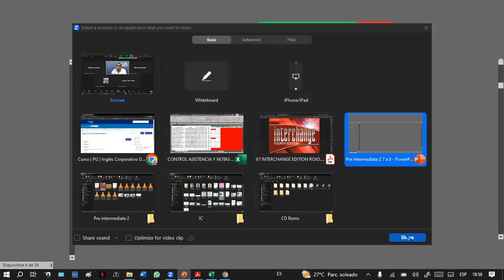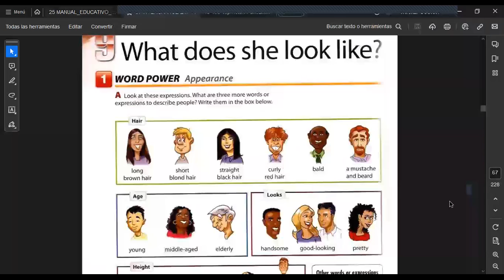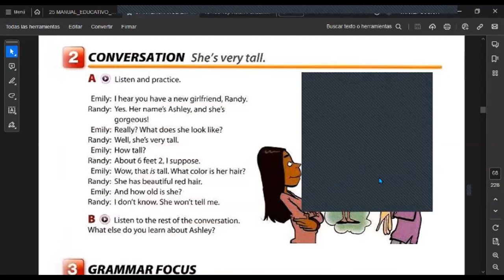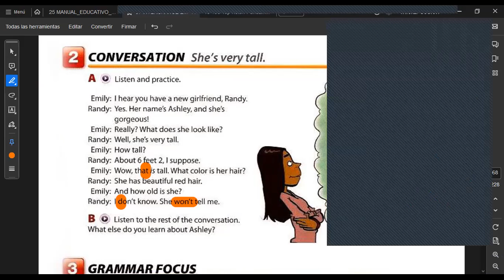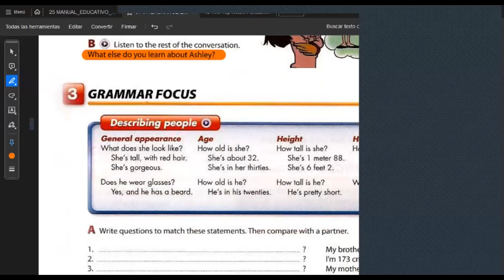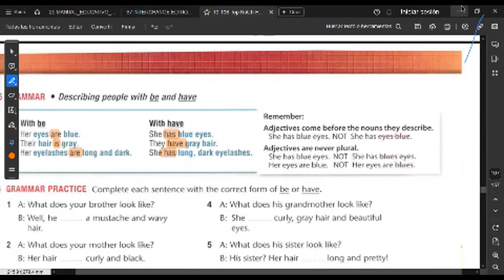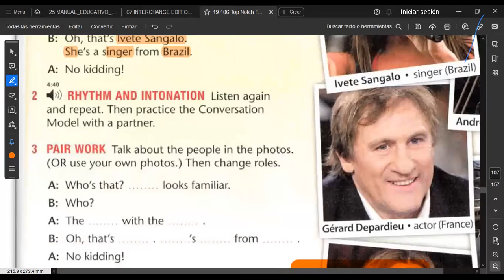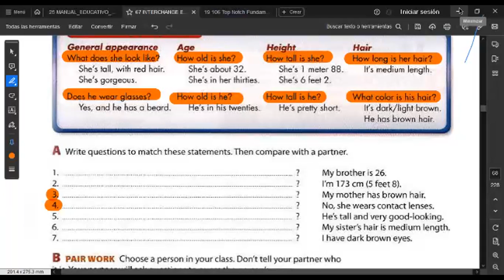SESION 9 -13/11/2023-FI-REGA-133-HERNÁNDEZ- Is she very tall?